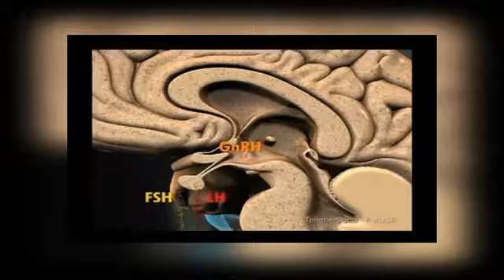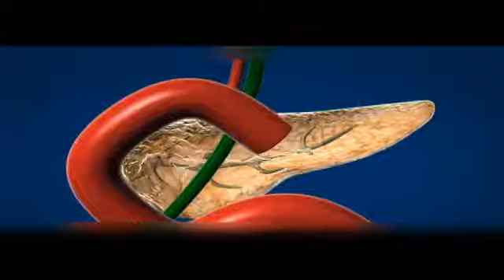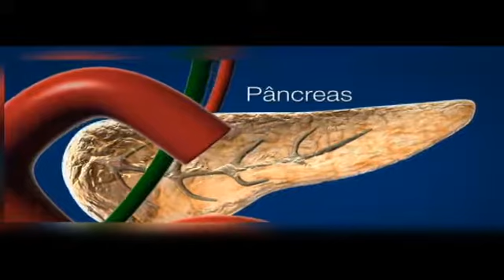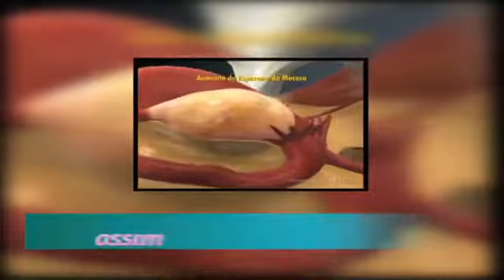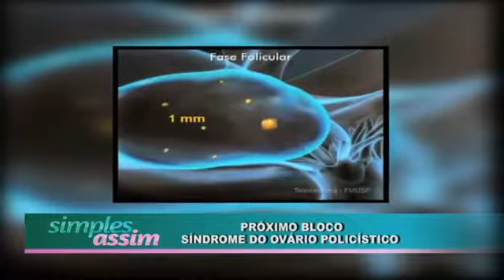Disfunção Hormonal e síndrome ovário policístico - Bloco 1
Programa Simples Assim fala sobre Disfunção Hormonal e síndrome ovário policístico - 04/08/2017